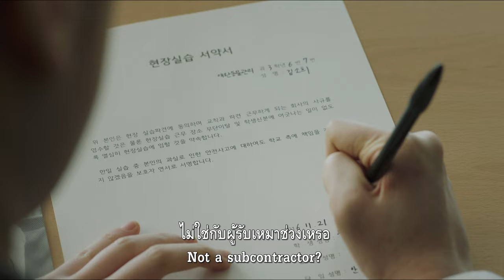Next Sohee (ต้องสังเวยอีกกี่เธอ?) : ตัวอย่างหนังบรรยายไทย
ปลายปี ค.ศ. 2016 เด็กนักเรียนมัธยมปลายคนหนึ่งถูกโรงเรียนส่งไปฝึกงานในคอลเซนเตอร์ของบริษัทโทรคมนาคม เพื่อแลกกับประสบการณ์การทำงาน "ในโลกแห่งความเป็นจริง"

สามเดือนต่อมา เธอฆ่าตัวตาย และกลายเป็นจุดเริ่มต้นของการสืบสวนตีแผ่สภาพแวดล้อมการทำงานที่โหดร้ายในสังคมเกาหลีใต้ซึ่งเต็มไปด้วยการแข่งขันอันอยุติธรรม

Doc Club ขอเสนอ
"Next Sohee ต้องสังเวยอีกกี่เธอ?"
สร้างจากเรื่องจริง / รางวัลบทยอดเยี่ยม Blue Dragon Awards และภาพยนตร์ยอดเยี่ยม Korean Film Producers Association Awards

เริ่ม 8 สิงหาคม 2567 เป็นต้นไป
ที่ House Samyan และ Doc Club & Pub.